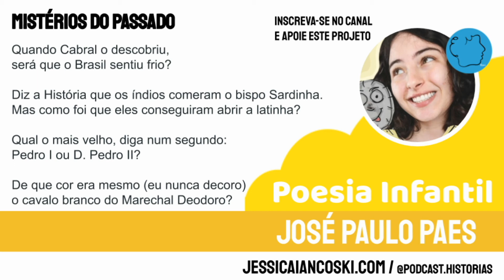Poesia Infantil | José Paulo Paes - Mistérios do Passado | Poema para Criança | Literatura Infantil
Poema de José Paulo Paes Mistérios do Passado, declamado pela escritora Jéssica Iancoski.

Poesia Infantil
Poesia para criança
Poemas para as crianças
Poesia José Paulo Paes
Mistérios do Passado
Melhores poemas para crianças
Poesia Brasileira
Literatura Infantil brasileira
Brincando com poesia
Poem in portuguese
José Paulo Paes Poemas
Poem Brazil
Leitura de Poesia

Poema: Mistérios do Passado
Autor: José Paulo Paes
Voz: Jéssica Iancoski / @euiancoski

►►► Acesse para ganhar um livro infantil ilustrado grátis!

"Quando Cabral o descobriu,
será que o Brasil sentiu frio?

Diz a História que os índios comeram o bispo Sardinha.
Mas como foi que eles conseguiram abrir a latinha?

Qual o mais velho, diga num segundo:
D. Pedro I ou D. Pedro II?

De que cor era mesmo (eu nunca decoro)
o cavalo branco do Marechal Deodoro?"

► Compre o  meu eBook com 10 histórias para dormir por apenas 3.99 para ajudar o projeto!